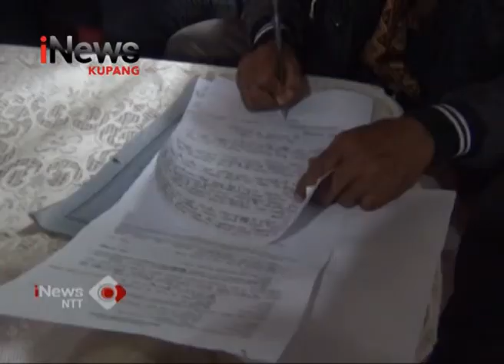iNews NTT - Polres TTS Lakukan Penyilidikan Kasus Kematian Ibu & Anak Di RSUD SoE